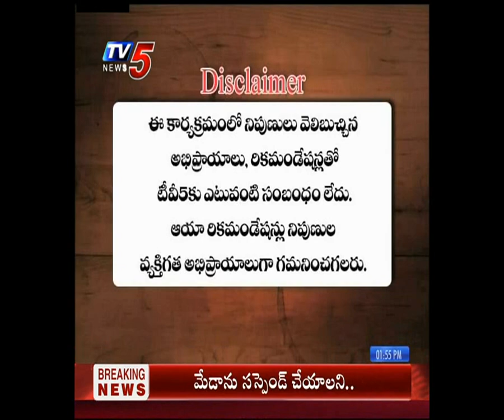SMART INVESTOR | 22-01-2019 | TV5 MONEY